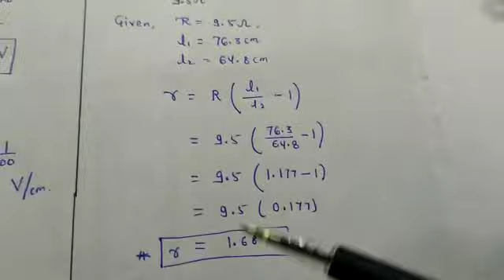CLASS 12-CHAPTER 3- CURRENT ELECTRICITY- NCERT EXERCISE-4